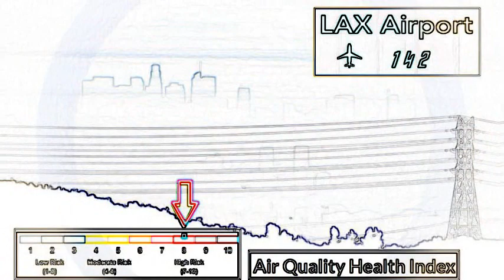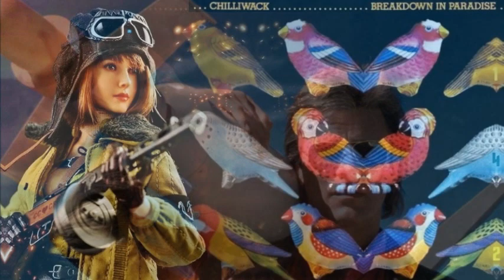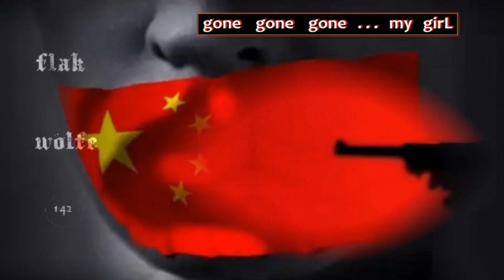communication breakdown, chilliwack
1979 breakdown in paradise.
"if there ain't no fans there ain't no show" (brian McLeod)